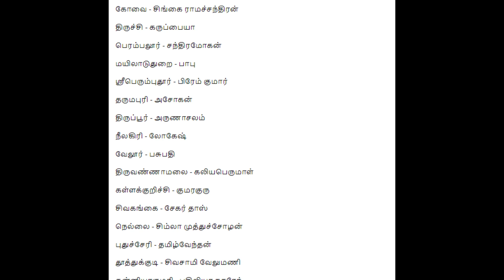அதிமுக-திமுக 18 தொகுதிகளில் நேரடி போட்டி..! பிரேமலதா விஜயகாந்த் பரபரப்பு பேட்டி..!